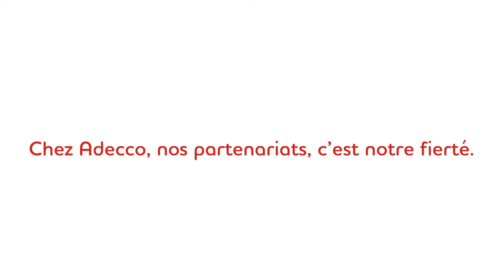Quebec: Adecco & Mark's Partnership Announcement FR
Adecco & Mark's Partnership Announcement FR